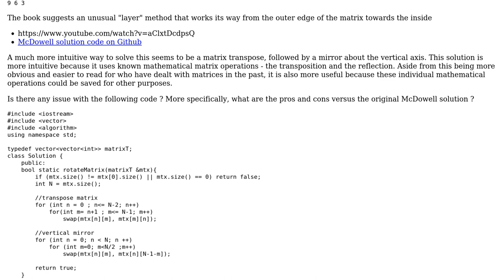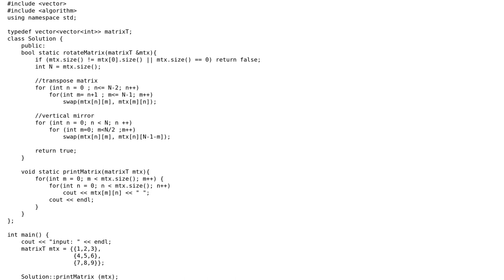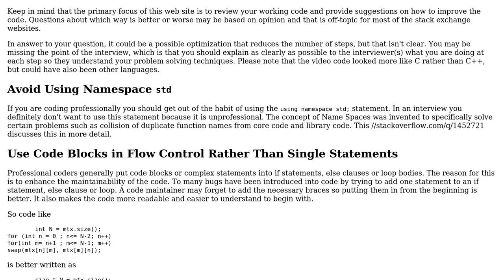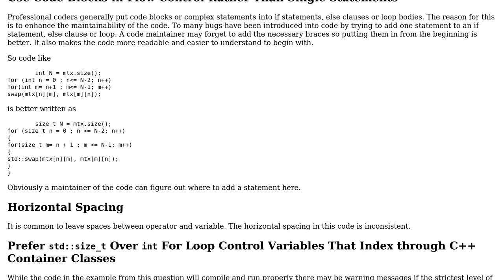Code Review: Rotate a matrix, using transposition and reflection (2 Solutions!!)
Code Review: Rotate a matrix, using transposition and reflection

With thanks & praise to God, and with thanks to the many people who have made this project possible! | Content (except music & images) licensed under CC BY-SA | Music | Images & others | With thanks to user pacmaninbw user Martin York user Emile Papillon-Corbeil and the Stack Exchange Network Trademarks are property of their respective owners. You are responsible for your own actions.